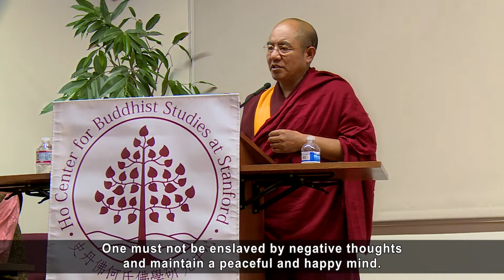What is the Essence of Buddhism?